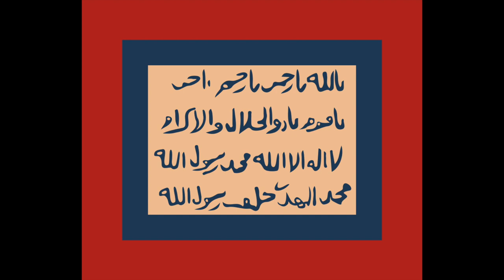Evolution of the Flag of Sudan (1844-present)